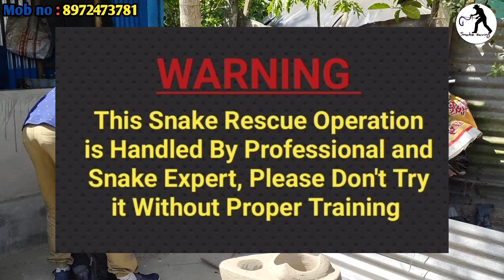सबसे बड़ा सांप मिला आज हम लोग का यह रेस्क्यू मिशन में। Today we found the biggest snake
हम लोगों का रेस्क्यू मिशन का सबसे फुर्तीला जहरीला सांप। पकड़ने के लिए बहुत परेशानी उठाना पड़ा।snake

video link

Hello,
दोस्तों...मेरे यूट्यूब चैनल में आपका स्वागत है।
मैं अनूप बिस्वास और मेरी टीम, हम सभी ने एक पहल की है कि हमारे देश में हर साल सांप के काटने से कई लोगों की मौत हो जाती है। और ज्यादातर लोग गलत जानकारी के कारण मरते हैं। क्योंकि वे कबिराज या झरफुक खेलकर अपना समय बर्बाद करते हैं, अंततः बड़ी दुर्घटनाएँ होती हैं।
इसलिए हमारा उद्देश्य सभी को सही सलाह देना और पशु जगत को बचाना है।
इसके अलावा, कई जानवर और पक्षी भोजन की तलाश में लोगों के घरों में आते हैं और खुद को खतरे में डालते हैं, इसलिए हमें उन्हें बचाने की जरूरत है।

चेतावनी संदेश
अगर किसी व्यक्ति को सांप ने काट लिया हो.
सबसे पहले तो ज्यादा उत्साहित न हों
इसके बाद ज्यादा सवारी न करें
जहां तक संभव हो घाव पर दबाव न डालें
और कविराज या झारफूक तो जायेंगे ही नहीं
और प्रभावित व्यक्ति को शीघ्र स्वास्थ्य केंद्र ले जाएं
और हां, कोई भी पूर्वाग्रहपूर्ण राय न दें

हम समाज से पूर्वाग्रह दूर करने और प्राणी जगत की रक्षा के लिए सदैव प्रयासरत रहते हैं।

বন্ধুরা ...সবাইকে জানাই স্বাগতাম  আমার youtube channel এ।
আমি অনুপ বিশ্বাস এবং আমার টিম,আমরা সকলে মিলে একটি উদ্যোগ নিয়েছি যে ,আমাদের দেশে প্রত্যেক বছর সাপের কামড়ে প্রচুর মানুষ মারা যায় । এবং অধিকাংস মানুষ মারা যায়  ভুল তথ্যে।  কারণ তারা কবিরাজ বা ঝাড়ফুক করেই  সময় নষ্ট করে ফেলেন, অবশেষে বড়ো দুর্ঘটনা ঘটে।
তাই আমাদের লক্ষ যে প্রত্যেক কে সঠিক পরামর্শ দেওয়া আর প্রাণী জগৎ কে রক্ষা করা।
তাছাড়া অনেক পশু পাখি খাবারের খোঁ iiজে মানুষের ঘরে চলে আসে আর নিজেকে বিপদ গ্রস্ত হয়ে যায়, তাই এদের বাঁচাতে আমরা আছি আপনাদের পাশে, আপনাদের সাথে।

সতর্ক বার্তা
যদি কোনো ব্যক্তি সাপের কামড়ে আক্রান্ত হন,
প্রথমত বেশি উত্তেজিত হবেন না
তার পর বেশি নরা চড়া করবেন না
যথা সম্ভব ক্ষত স্থানে চাপা চাপি করবেন না
আর কবিরাজ বা ঝাড়ফুক তো একদম ই যাবেন না
এবং পীড়িত ব্যাক্তিকে নিয়ে দ্রুত স্বাস্থ কেন্দ্রে নিয়ে যাবেন
আর হ্যা কোনো রকম কুসংস্কারে মতামত দেবেন না

আমাদের সর্বদাই চেষ্টা, যে সমাজ থেকে কুসংস্কার কে দূর করা এবং প্রাণী জগৎ কে রক্ষা করা। 🇮🇳🇮🇳🇮🇳🙏

আমাদের সঙ্গে যোগাযোগ করতে ফোন করুন

हमसे संपर्क करने के लिए कॉल करें

snake saving
sap kayse pakarte hain
how catch snake
very big snake
very dangerous snake
snake rescue campaign
snake rescue team
snake rescue from Village
snake rescue live
sap katne se kay karna chaiye
sap kata kay karoo
sap
snake
what can I do
snake bite
snake bite kay karoo
sap kata
sap pakarna
sap pakarnewala
sap dekha
snake bite
wildlife
save animal
snake saving team
snake saving target
sap katle ki korbo
Sam kamrale ki korbo
sap dhorar lok
sap dhorar team
help line number of snake saving team
help line number of snake rescue team
help line number snake rescue team
boro sap
big snake
big size cobra rescue
sap pakarne wala